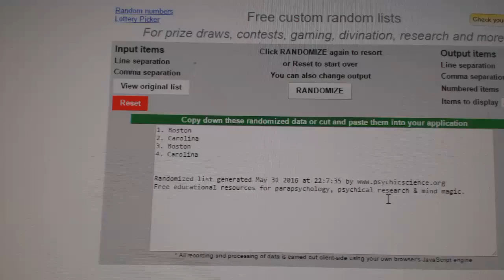C&C #6112 Multi Random